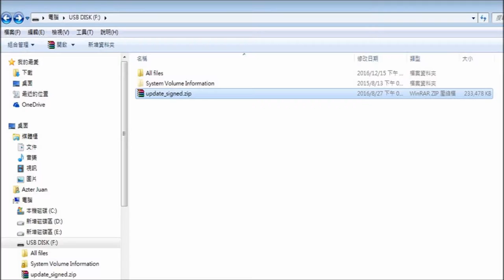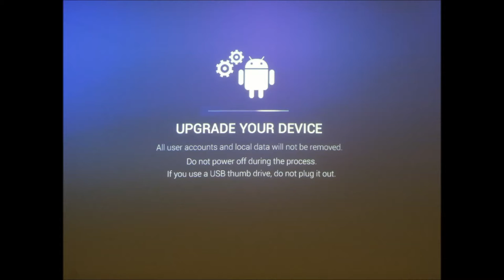[BenQ FAQ] Projector_How to upgrade GS1 software through USB menory stick